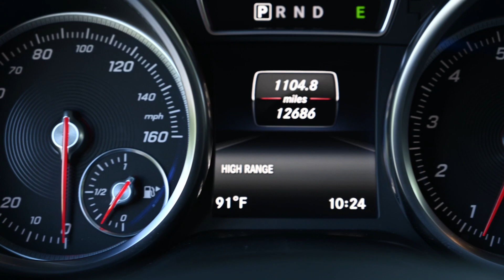2017 Mercedes G550 4x4 Squared Intro